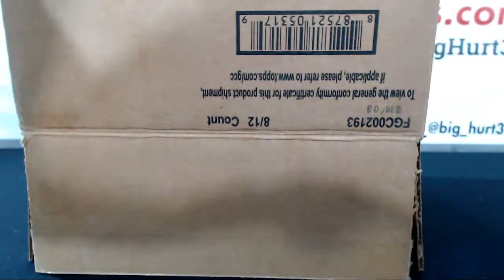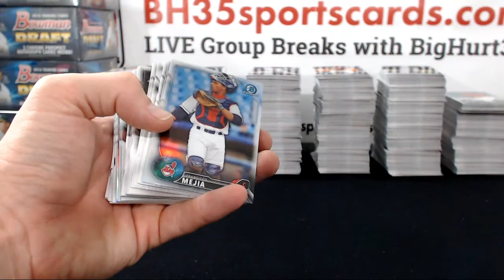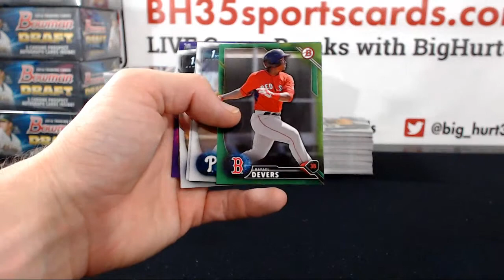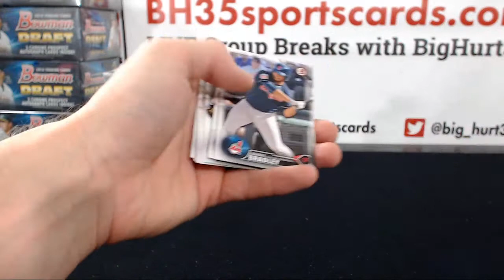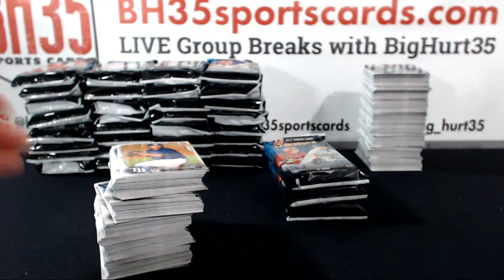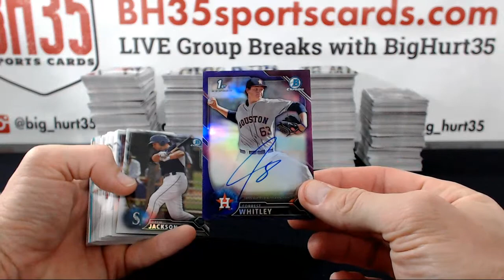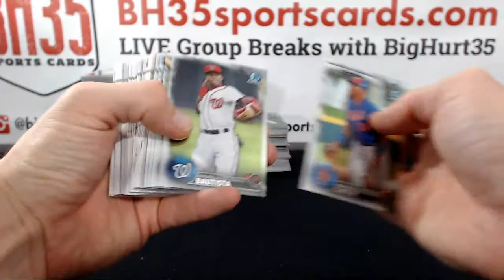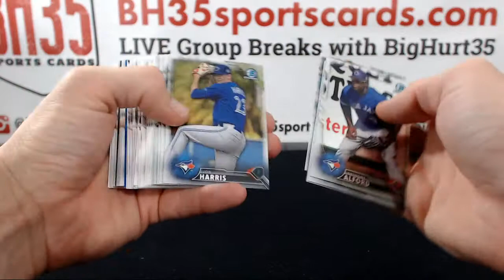Case #3 2016 Bowman Draft Jumbo 24B0X 3 CASE BREAK #7